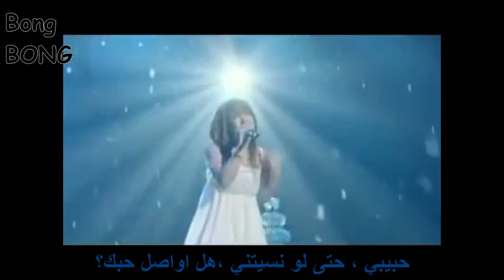BoA - Winter Love [ arabic sub - مترجمة للعربية ]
اتمنى تعجبكم